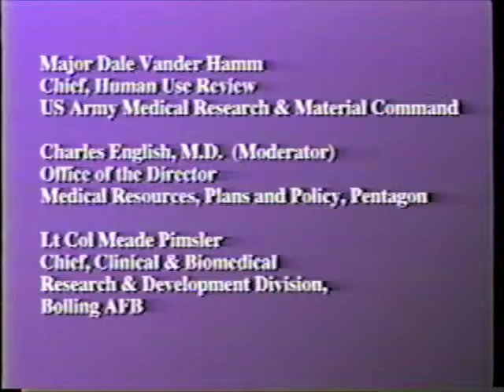1997 Military Research Symposium, 5 of 7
Military Research Symposium: Protection of Human Subjects. June 16-17, 1997. Panel on the Military IRB in the TriCare Era. Tape 5 of 7.